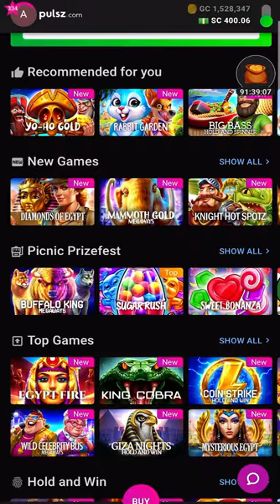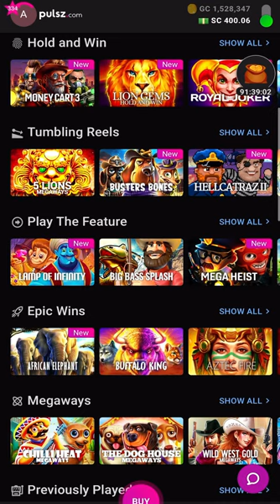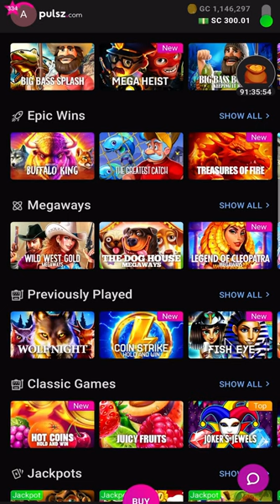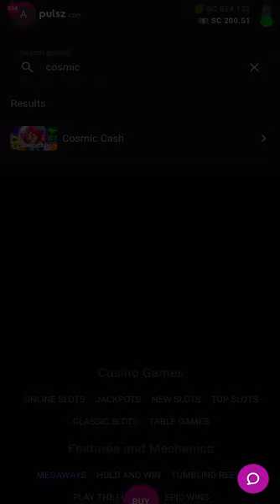$500 in. 4 games. Let’s see how much I cash out 🤑akslotvideos